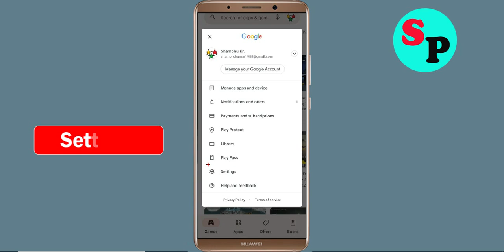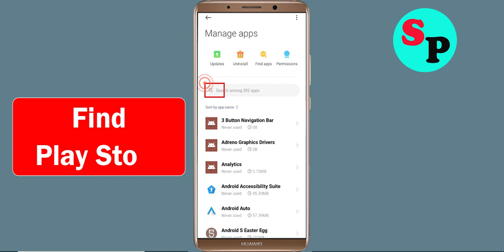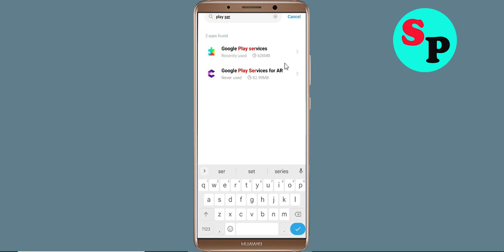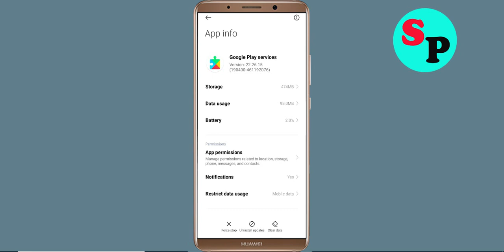Fix Can't Install / Download APECS App in Google Playstore For Android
In this tutorial i will show you how to Fix Can't Install APECS App Problem On Playstore | APECS Play Store | How to fix can't download apps from google play store problem solutions | how to solve can't install app problem all this is covered in this video section |Fix Can't Install / Download APECS App Problem On Google Playstore For Android

About Video:-
Hello friends, if you want to know about can't install APECS app problem solve or how to fix can't install app problem on playstore then this video is for you because in this video i have told you about how to fix google play store can't install app or playstore can't download apps so please watch full video

how to fix can't install APECS app google play store